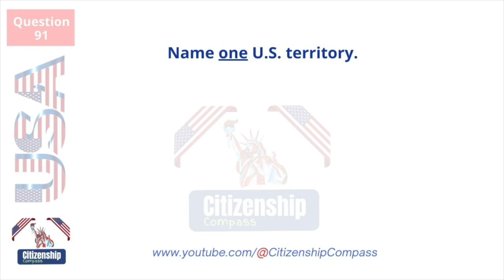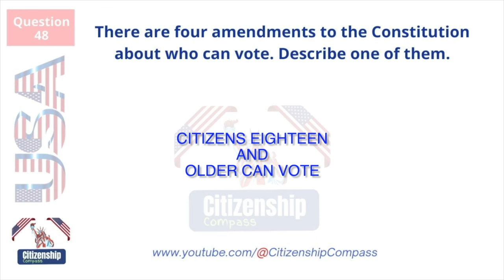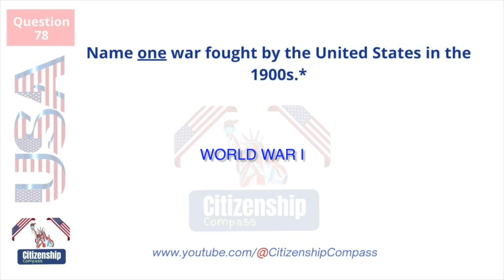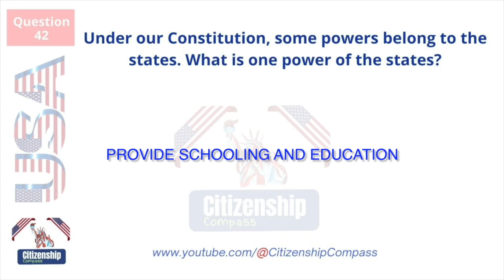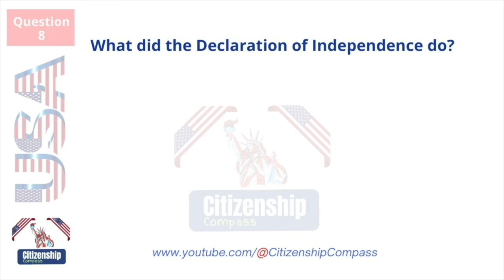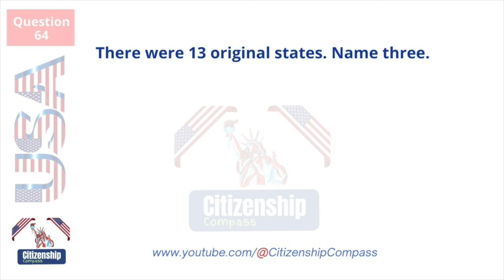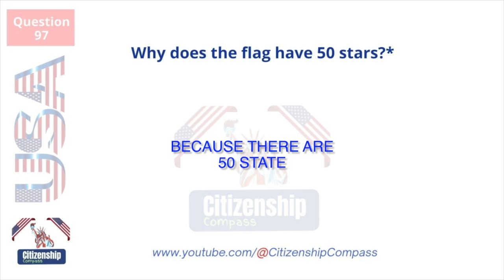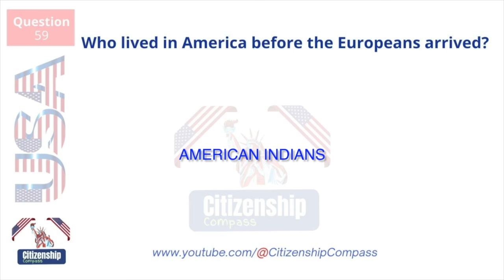2024 (EASY Answer) USCIS Official 100 Civics Questions & Answers for US Citizenship Interview 2024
2024 Official USCIS 100 Civics Test Questions and Answers (Slow Version) US Citizenship Interview | N400 I US Citizenship I US Citizenship Test I US Citizenship Interview I 100Civics Questions 2023 I 100 Civics Questions And Answers 2023

Welcome to "Citizenship Compass," your ultimate destination for expert guidance on the US citizenship journey! If you're gearing up for your US citizenship interview, you've come to the right place. In this video, we've meticulously compiled and answered 100 civics questions that are commonly asked during the interview process, ensuring you're well-prepared for this significant step in your life.

In this video, you can look forward to:

🇺🇸 A comprehensive review of 100 civics questions that you might encounter during your US citizenship interview.
📚 Clear and concise answers to each question, delivered in an easy-to-understand format.
🎯 Proven strategies and insightful tips to boost your confidence and succeed in your interview.
🕒 Convenient timestamps to help you navigate through specific questions or topics of interest.

At Citizenship Compass, we are committed to helping you build a solid foundation of knowledge about American history, government, and the rights and responsibilities of US citizens. Our mission is to guide you through every step of the US citizenship process, making your journey as smooth as possible.

We're here to assist you every step of the way.

Your US citizenship dream is within reach, and with Citizenship Compass as your guide, you'll be well on your way to mastering those 100 civics questions. Let's embark on this educational journey together! 🗽🤝